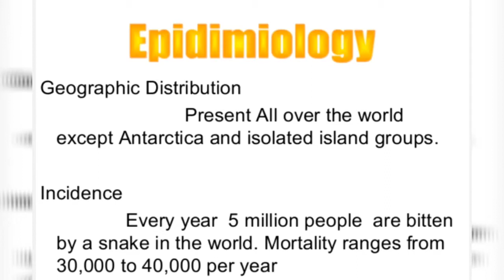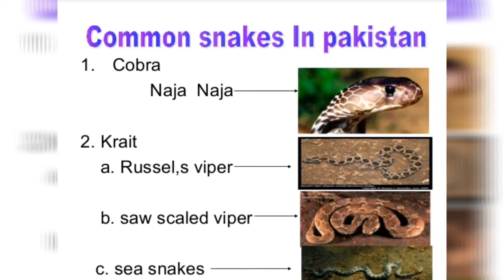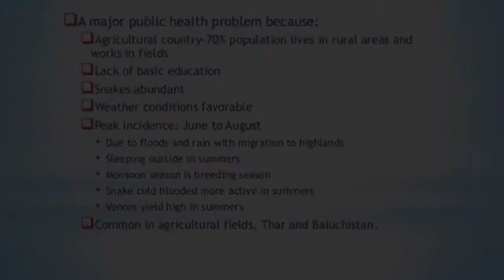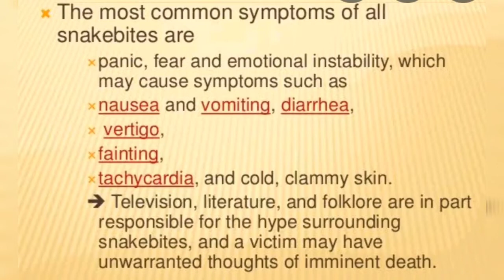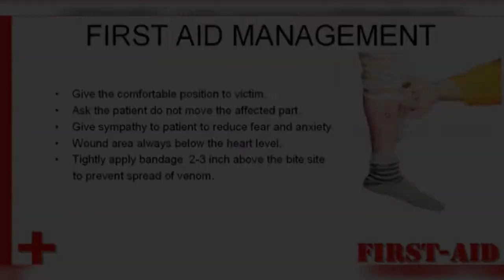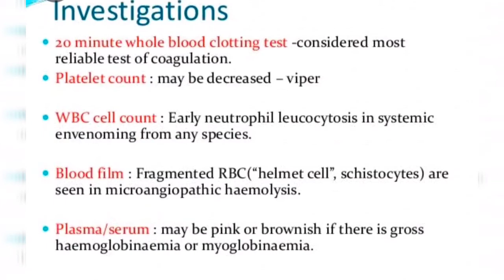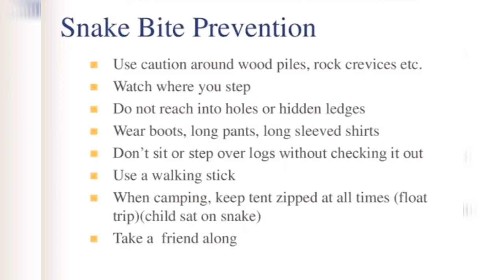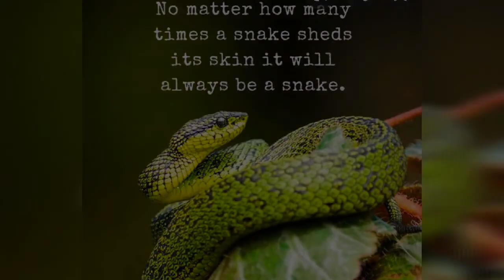Snake bite..is it venomous??what's treatment|HealthProblemsDrKiran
So in this video Snake bite..is it venomous??what's treatment,, i am sharing  complete information about snake bite and differnce between venomous and non venomus snake bite..

i will also tell about first aid plan and treatment for snake bite. how to prevent snake bites.

⏰Time stamp⏰
00:00 Welcome to my youtube channel Assalam o alaikum
02:06 habitat of snakes in pakistan
 04:40 favourable weather for snakes
06:05 how to identify venomous and non venomus snake bite
08:06 snake bite symptoms
10:20 first aid management for bite
13:10 treatment for snake bite
18:14Thanks for watching and subscribe please

and 🔔Make sure to enable ALL PUSH notifications🔔

.🎬 Productiom credits
✍Edited by: @HealthProblemsDrKiran
💡 Produced by: @HealthProblemsDrKiran
🗣 voice by: @HealthProblemsDrKiran
ℹ Video Title: Snake bite..is it venomous??what's treatment|HealthProblemsDrKiran

About HealthProblemsDrKiran
This channel is all about diffrent common diseases and common medicines effects information in hindi|english for common peoples and public awareness to handle health related issues at home as well as when to visit a nearest hosptal..